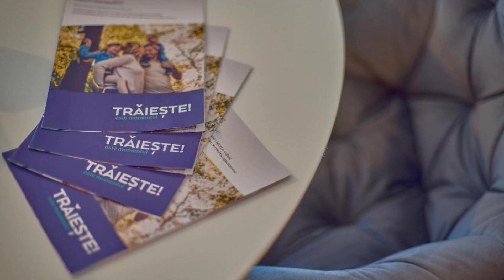Velvet Apartment, Cluj-Napoca, Romania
About Property:
You're eligible for a Genius discount at Velvet Apartment! To save at this property, all you have to do is sign in.
Set in Cluj-Napoca, 4.1 km from Banffy Palace and 4.2 km from Transylvanian Museum of Ethnography, Velvet Apartment provides accommodation with amenities such as free WiFi and a flat-screen TV. Situated 1.6 km from EXPO Transilvania, the property features a terrace and free private parking.

The air-conditi...
Property Type: Hotel
Address: Strada Valeriu Bologa no. 3, 400436 Cluj-Napoca, Romania
Searching For
1. Velvet Apartment - Cluj-Napoca - Romania
2. Velvet Apartment - Cluj-Napoca - Romania Address
3. Velvet Apartment - Cluj-Napoca - Romania Rooms
4. Velvet Apartment - Cluj-Napoca - Romania Amenities
5. Velvet Apartment - Cluj-Napoca - Romania Offers and Deals
Audio Credit:
Track Title: Subway Dreams
Artist: Dan Henig